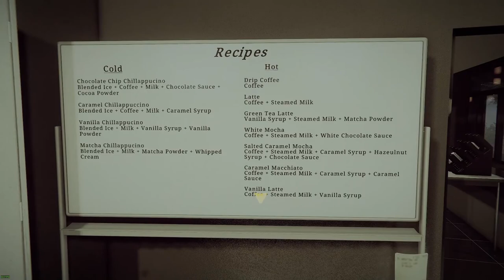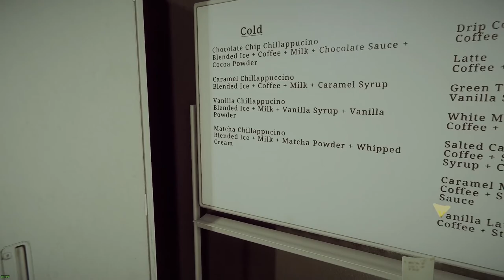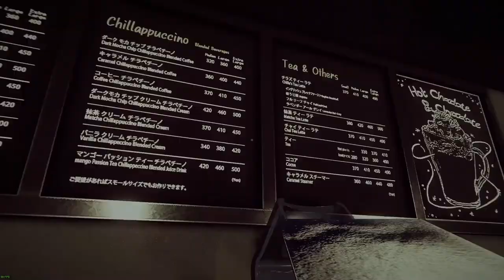The Closing Shift Part 3